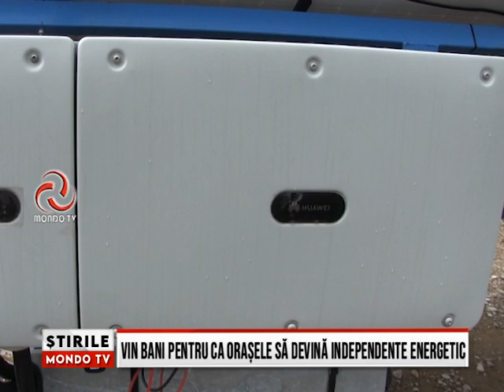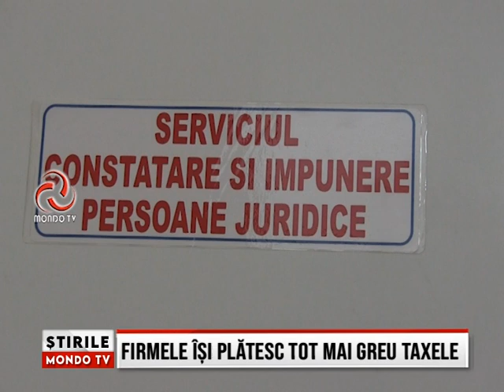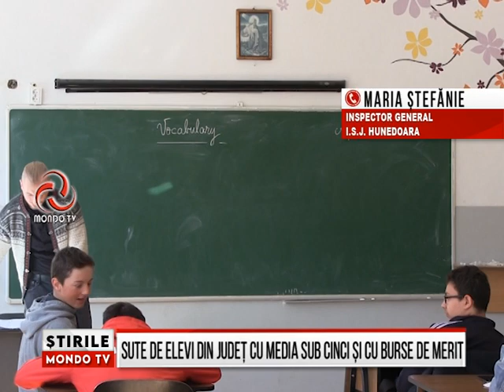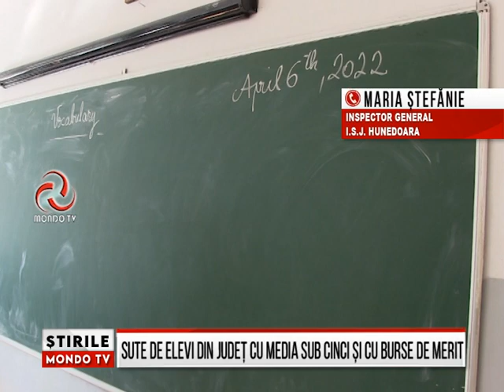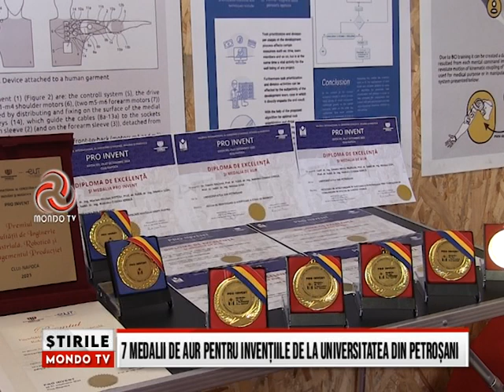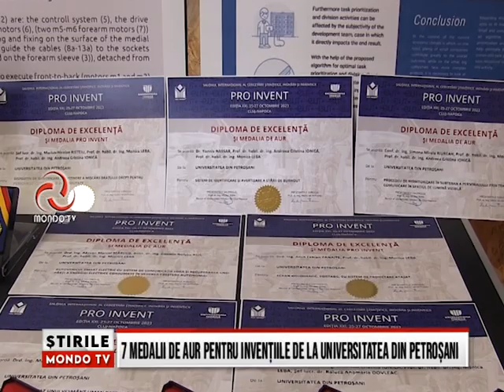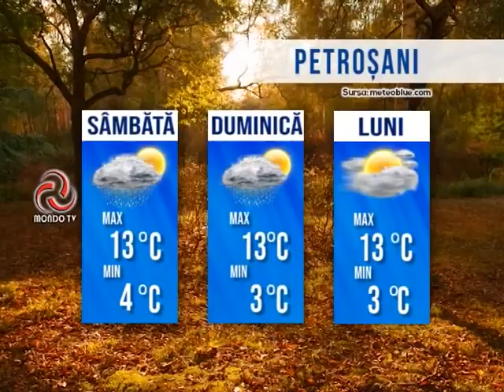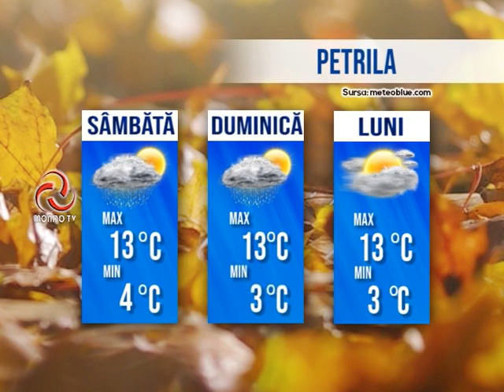STIRILE MONDO TV 03/11/2023